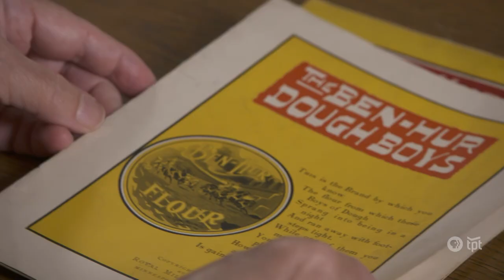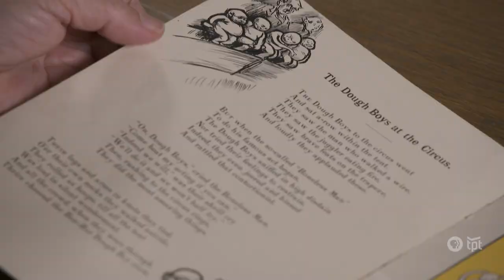Meet The Dough Boys Before Pillsbury's Poppin Fresh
50 years before Poppin Fresh, Doughboys were more creepy than cute.